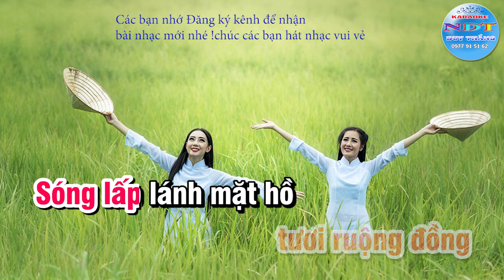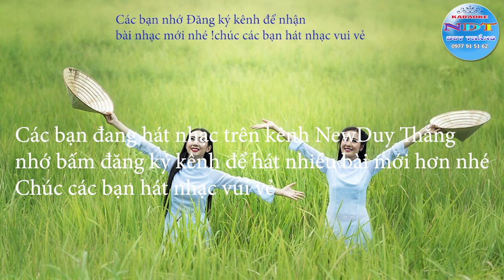Mùa Xuân Làng Lúa Làng Hoa Karaoke Tone Nữ Duy Thắng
Tên bài hát : Mùa Xuân Làng Lúa Làng Hoa
Sáng tác : Ngọc Khuê